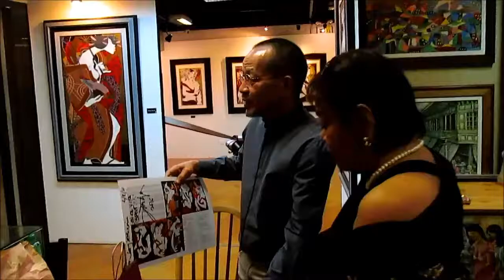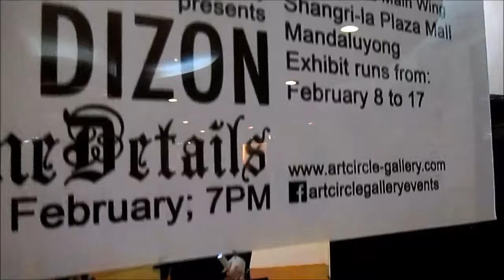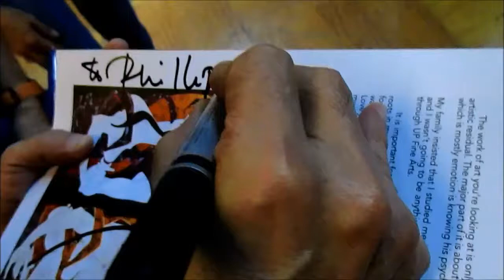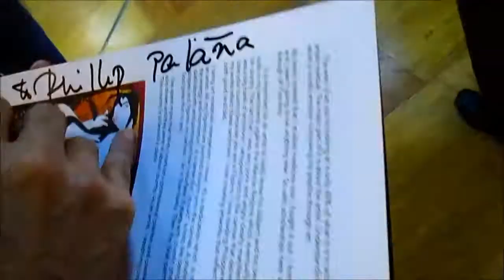jeff dizon@art circle gallery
Description
videoworks by; M Y K E 2016
concept,produces and created by:
MADHAVANANDA Das 1